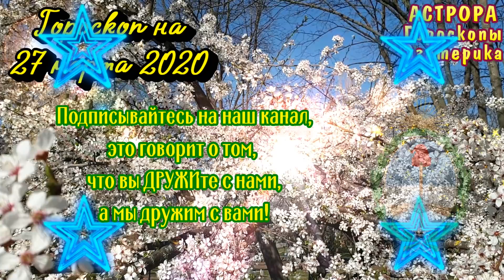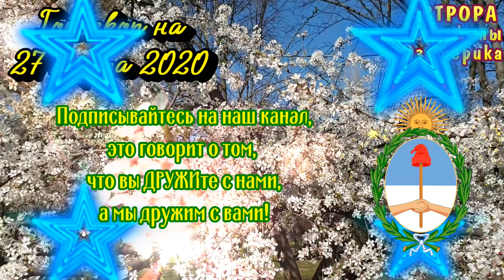Гороскоп на завтра 27 марта 2020 для всех знаков зодиака. Гороскоп на сегодня 27 марта 2020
Гороскоп на завтра 27 марта 2020 для всех знаков зодиака. Гороскоп на сегодня 27 марта 2020 | Астрора
Смотрите видео ежедневные гороскопы на каждый день. На сегодня и завтра для всех знаков зодиака. Гороскоп на 27 марта 2020 года.